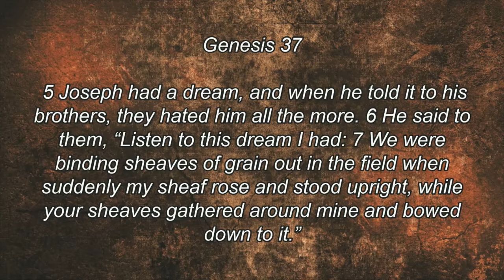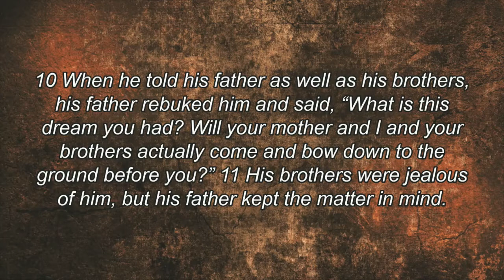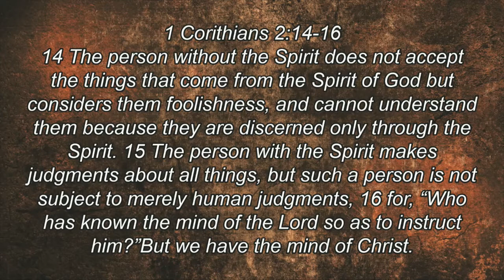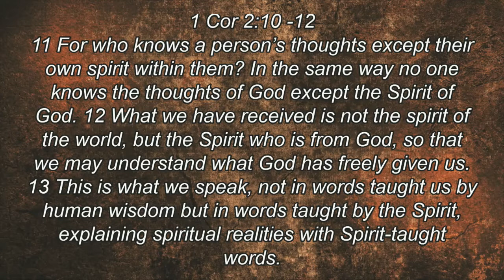Joseph 02 - The Dream - 2021 1114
Genesis 37:5-11 - God reveals Himself clearly in His word today.  He has given us the Holy Spirit and fellow believers to help guide, instruct, and encourage us as we grow in Christ.  Instead of starting with our circumstances, we have to begin with God.  God uses these dreams to give Joseph hope for the future.  He gives us His Word, His Spirit, and fellow believers to guide us.  Look to Him this week and glorify Him in all you do.